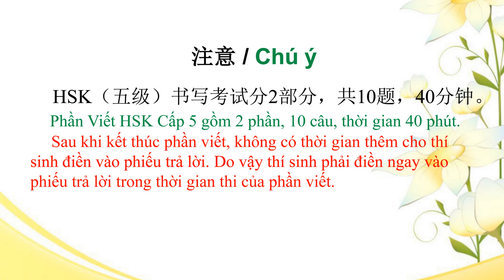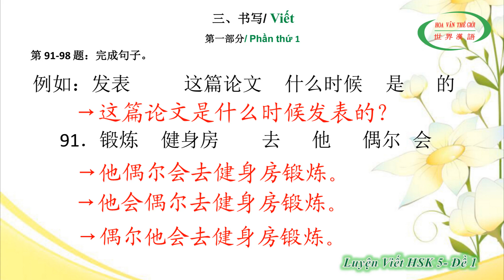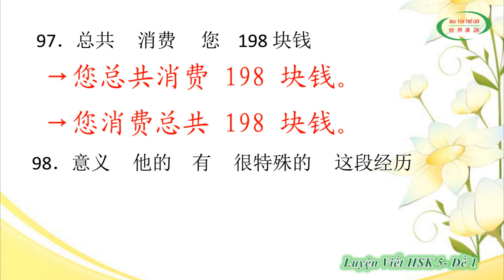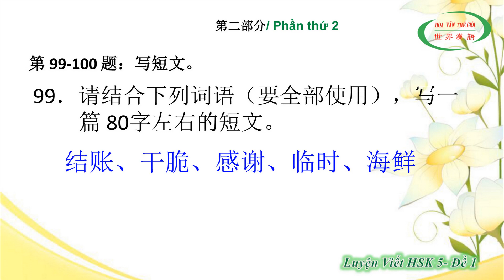HVTG | Luyện Viết HSK 5 | Đề Thi HSK Có Đáp Án | HSK Chinese Level 5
Luyện viết HSK 5 là một trong 3 phần của chương trình thi HSK cấp độ 5: Luyện nghe HSK 5, luyện đọc hiểu HSK 5 và luyện viết HSK 5. Nếu vẫn chưa xem 2 phần còn lại (video luyện nghe và video luyện đọc thì các bạn hãy xem lại và làm bài nhiều lần. Trong “Luyện Viết HSK 5 | Đề Thi HSK Có Đáp Án | HSK Chinese Level 5”, tất cả các chữ được viết không kèm phiên âm.
* Bây giờ, hãy cùng Hoa Văn Thế Giới đi vào chi tiết bài học 【Luyện Viết HSK 5 | Đề Thi HSK Có Đáp Án | HSK Chinese Level 5】nhé!

* Click theo dõi các bài học tiếp theo của Trung Tâm Hoa Văn Thế Giới